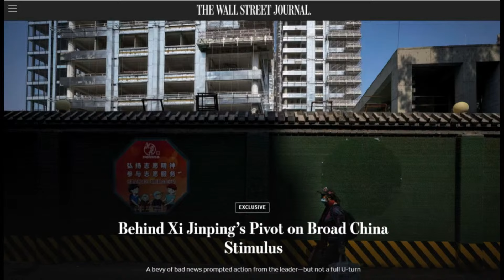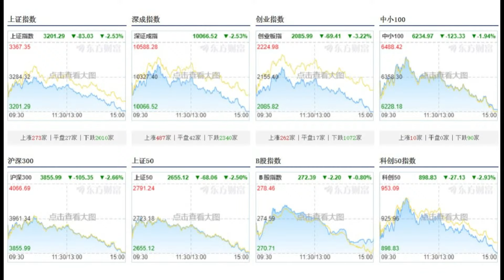WSJ独家：你眼中的刺激政策，是习近平去风险的应急举措；中国股市成为观察中国的重要指标｜华尔街中国